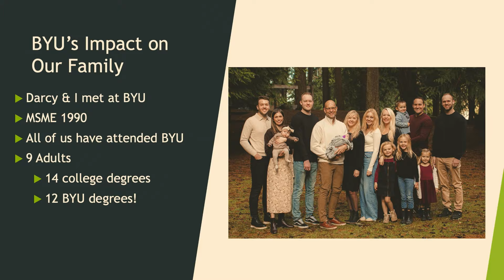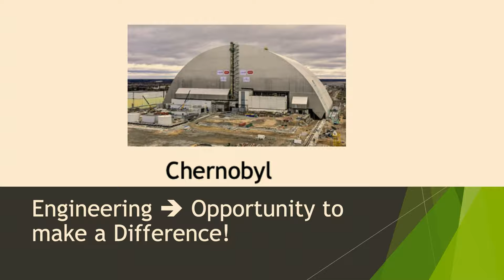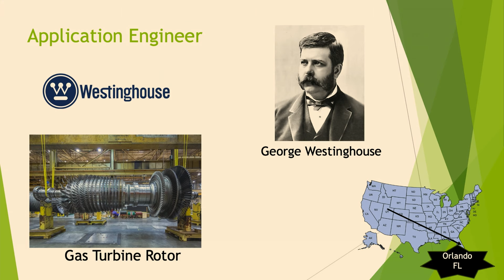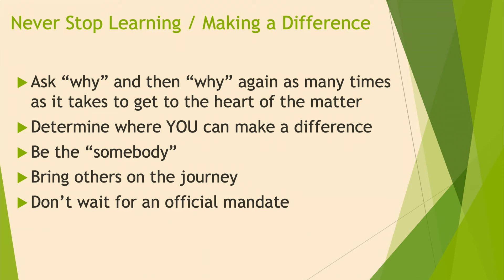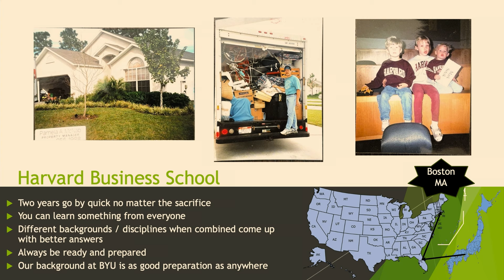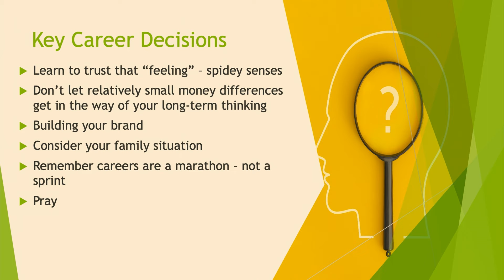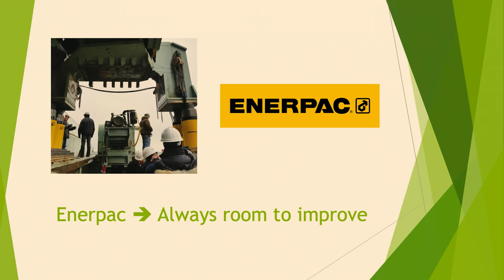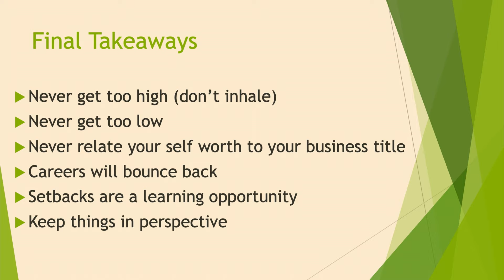How do you create a successful engineering career?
BYU engineering alum Mark Sefcik has worked in over thirty countries for a variety of global engineering companies. He is currently the Chief Operations Officer at Sundyne, a leading manufacturer of pumps and compressors. He is also a husband, father, and mentor.

In his presentation to BYU students on March 14, 2024, Sefcik encourages engineers to find opportunities, take risks, and overcome setbacks. Listen and learn how to find success in an engineering career.